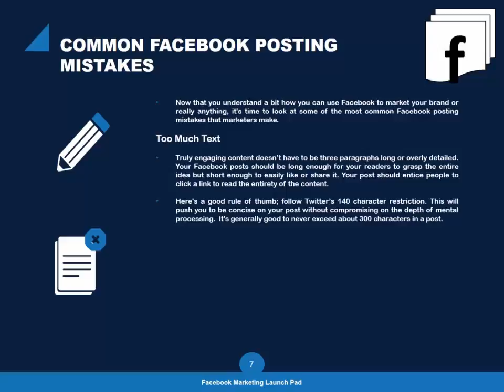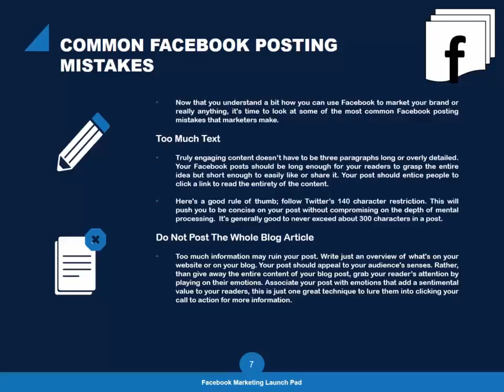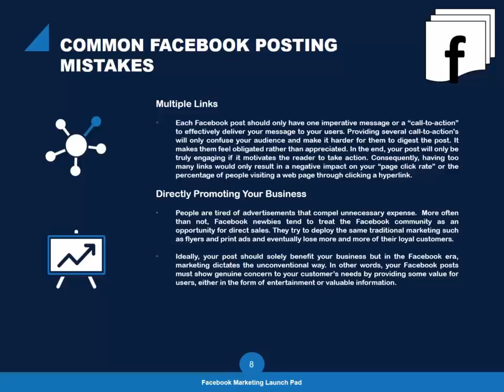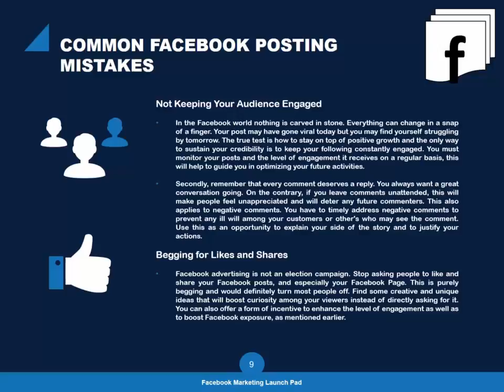FB Marketing Launch Pad Video 2